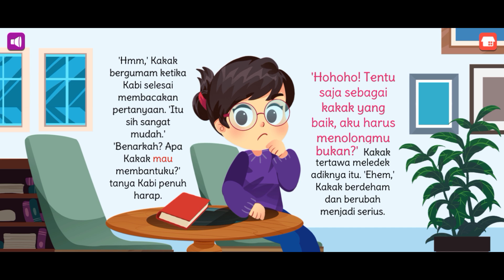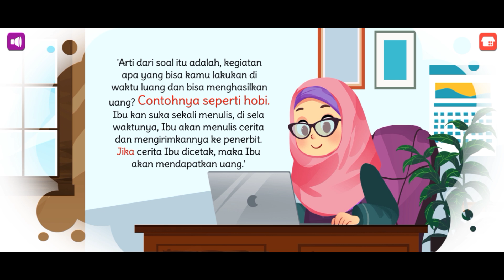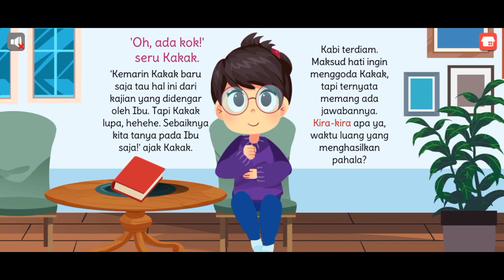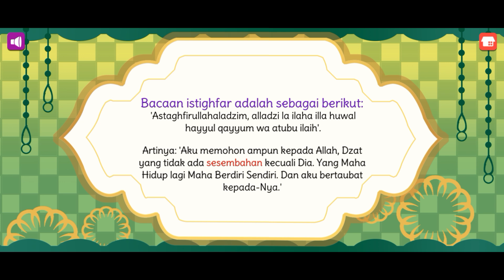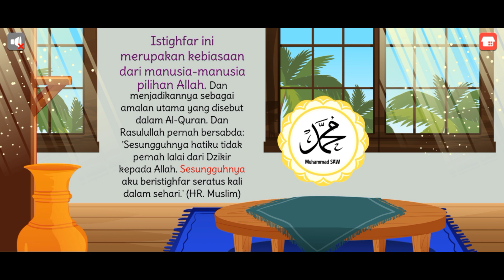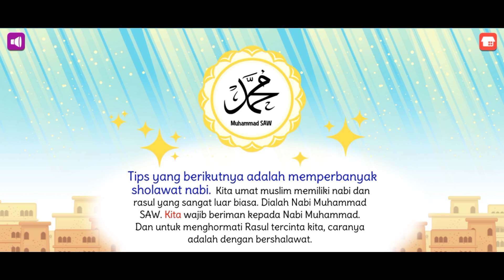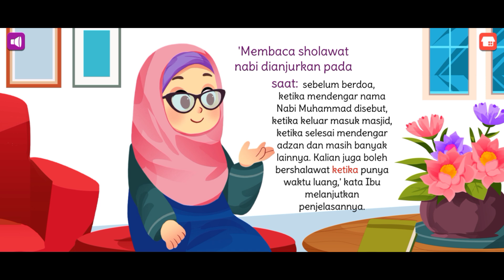Waktu luang yang menghasilkan pahala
Animasi anak
Beribadah
Sholawat
Anak Soleh dan soleha